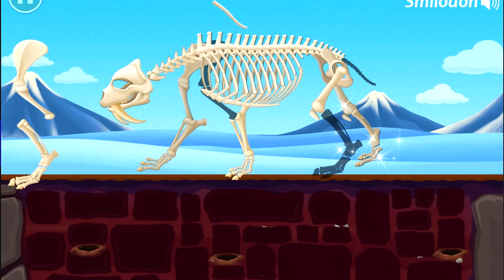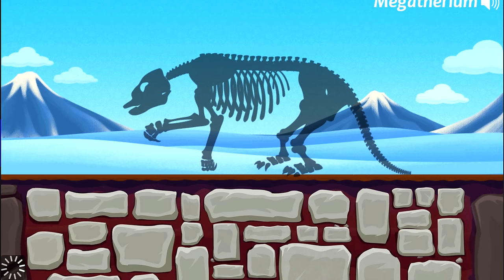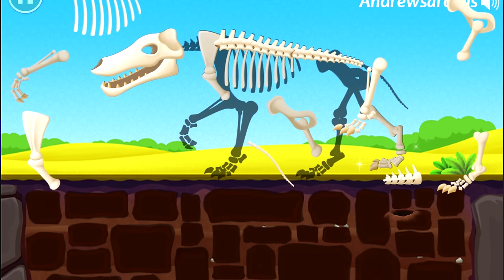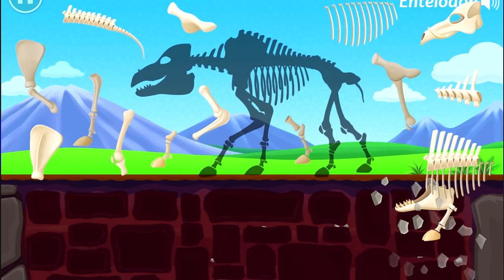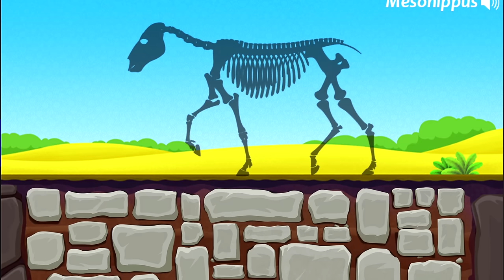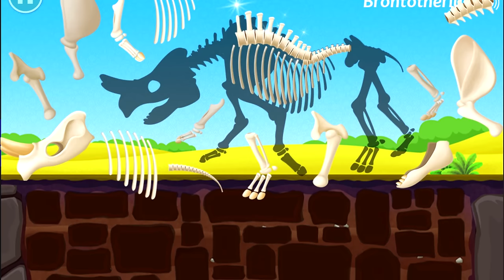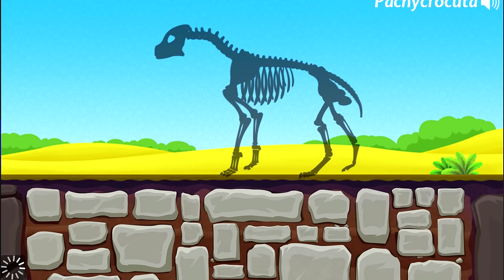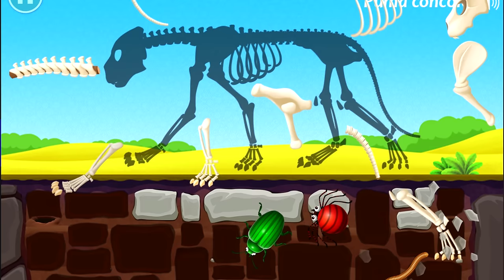Prehistoric Park: Archaeologist Ice Age (18 Animal Skeletons) | Eftsei Gaming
Features 18 Fun big creatures, including: Smilodon, Palaeotherium, Varanus Priscus, Haast's Eagle, Megatherium, Andrewsarchus, Arctodus Simus, Entelodon, Deinosuchus, Titanis, Mesohippus, Mammoth, Brontotherium, Placodermi, Pachycrocuta, Odocoileus Virginlanus, Puma Concolor & Mirounga.

Have your boys ever wondered the animals alive during Ice Age? Have your boys curious about the saber-toothed cat, which had seven-inch fangs, the wild and woolly mammoths, or six-foot-tall ground sloths? Then let us go to the fossil dig site and explore more Ice Age animals. Ice Age Games is a unique collection of Ice Age fossils excavated game, boys can find 18 kinds of Ice Age animals.